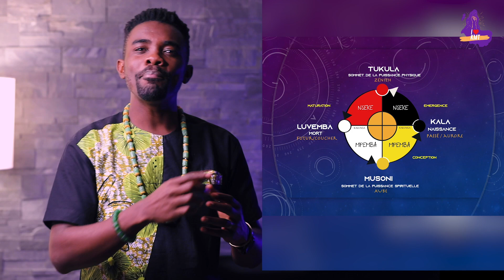Mythologie Bakongo du Congo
L’Afrique Centrale est la région de la forêt en Afrique, le coeur des peuples Bantu. Le  bassin du Congo en particulier est appellée le poumon de la terre, un endroit riche de sa biodiversité mais aussi l’un des bassins les plus culturellement riche et diversifié d’Afrique. Les Bakongo font partie de ces grands peuples et ont été à la genèse du royaume Kongo, un des plus grand royaumes d’Afrique. Voici un synthèse de la mythologie et de la cosmogonie Bakongo.
Bikoland - L'Afrique racontée par l'Afrique

▶Contenu:
00:00 : Intro: Le Congo, un paradis sur terre
01:00 : La Cosmogonie Bakongo
04:50 Nzambi Mpungu - Principe Créateur
06:00 Le Dikenga - symbole le plus sacrée des Bakongo
07:20 Ne-Kongo et le symbole de la croix
07:38 Mahungu - Premier la naissance de l'humanité
09:11 Conclusion

▶ Pour en savoir plus sur le peuple Bakongo:
📔 De l’origine égyptienne des Bakongo - Luka Lusala lu ne Nkuka
📔Tata Nzambi - Dibombari Mbock
📔L'ancien royaume du Congo et les Bakongo - Raphael Batsikama

▶Bienvenue dans la Libota Arnol goltrand
🏆En route pour notre défi 2022 113% 11.4K/10K

🌟Ton soutien à la chaîne est important et voici quelques actes
que tu peux poser:
✅ Faire un don spontané (Farrotage)

Matondo. Akiba. Masoma. Adjarama. Dieuredieuf.
Akpé. Awoué. Nge Pin. Asanté Sana. Nawari. Oshe. Akpé. Ingeta.